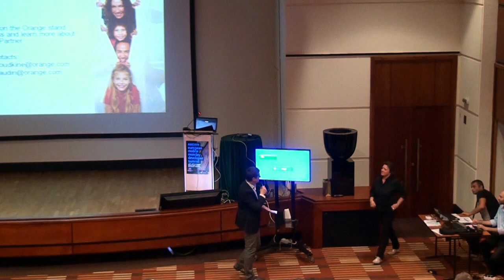Mobile Monday - Alexia Froudkine - Orange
Keynote by Alexia Froudkine - Director, Developer Marketing and Alliances, Orange